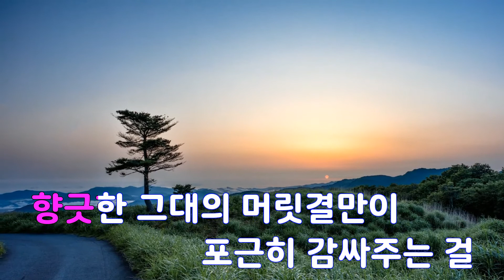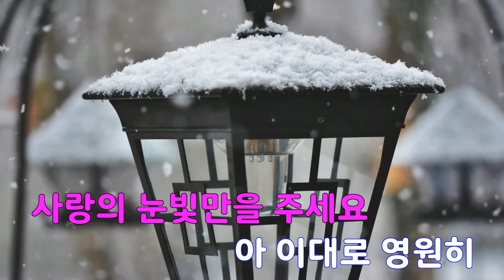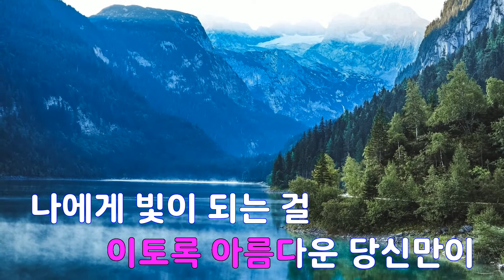[은성 반주기] 당신만이 - 이치현과벗님들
당신만이 - 이치현과벗님들
작사 ː 이치현, 작곡 ː 이치현